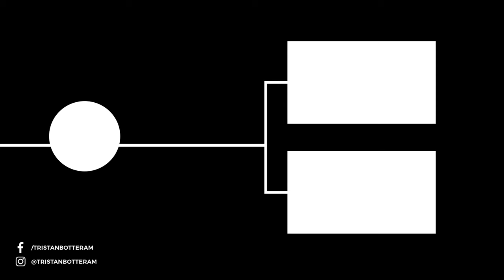EDR World CUP LEOGANG | STAGE 4 Course preview